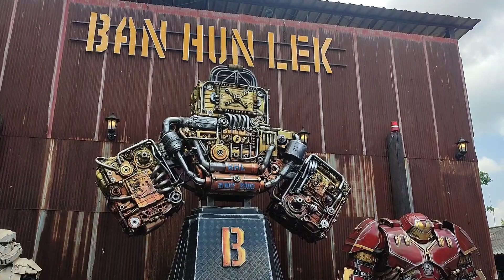Ban Hun lek Robot Museum Part 2 | Ang Thong Thailand | Thailand Vlog | Filipino couple in Thailand